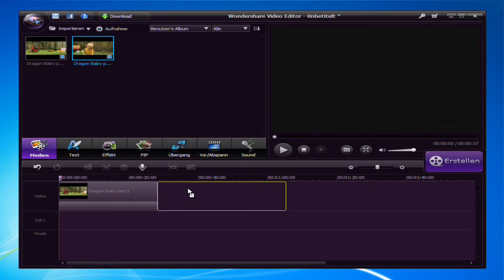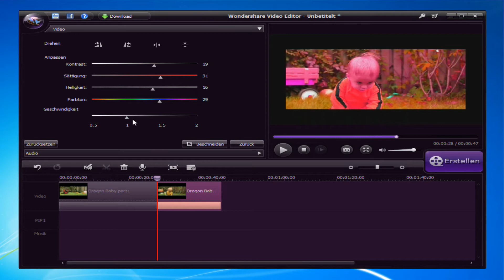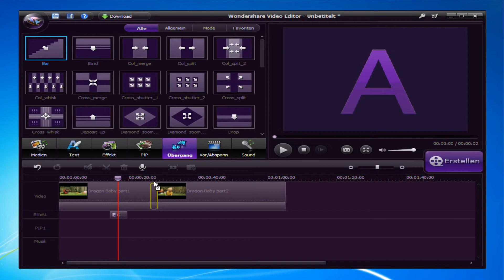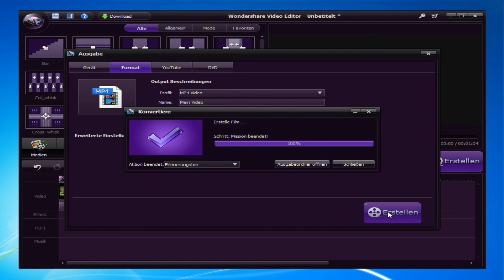So bearbeiten Sie MP4-Videodateien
Dieses Video zeigt Ihnen, wie Sie mit nur ein paar Schritten MP4 Videos bearbeiten.
mp4-Editor, bearbeiten mp4, mp4-Dateien bearbeiten, mp4-Video-Editor, MP4-Bearbeitung
mp4 file reparieren
mp4 reparieren
mp4 moviemaker mã¶glicherweise beschã¤digt